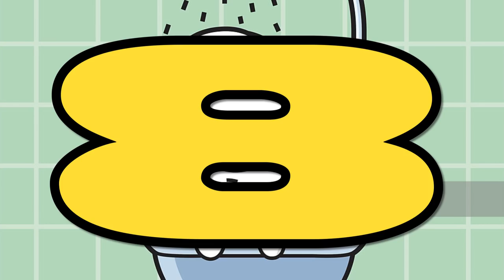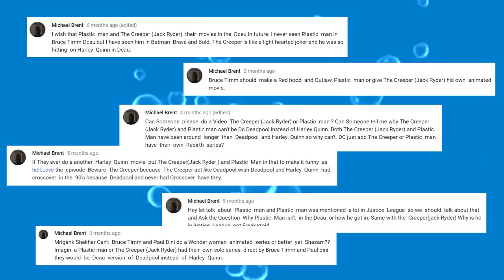100TH VIDEO Spectacular - TOP 10 | Watchtower Database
We did it. 100 videos. Time to party.